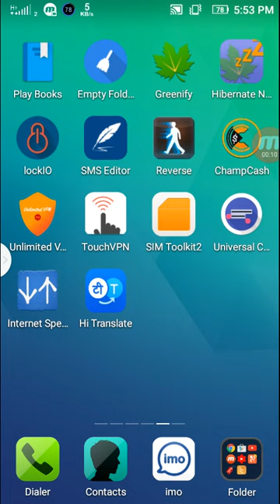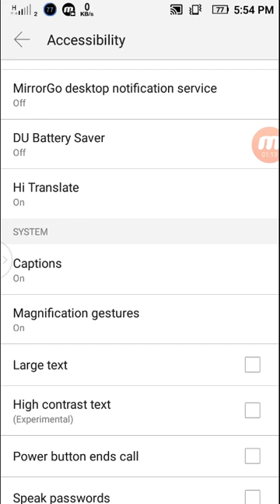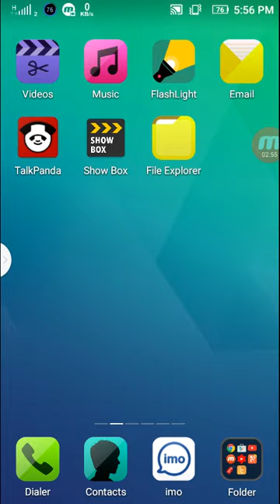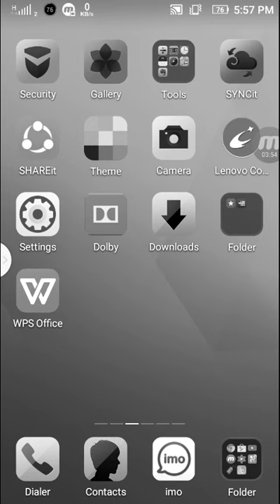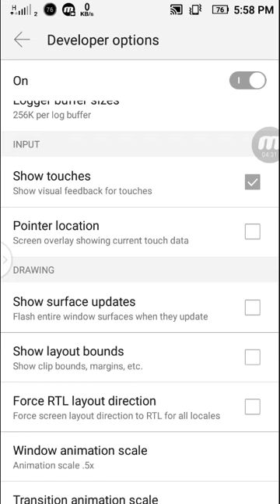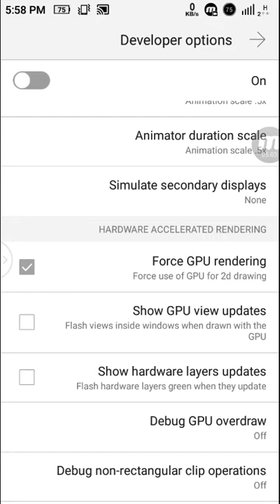টপ secret কিছু Android সেটিং যা ৯০% মানুষই জানে না।Top secret android setting you should try.